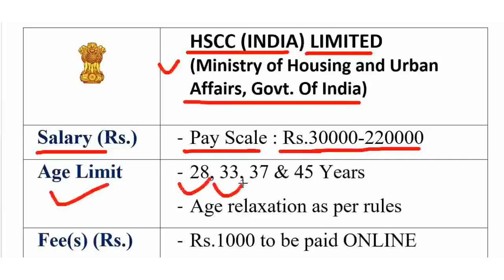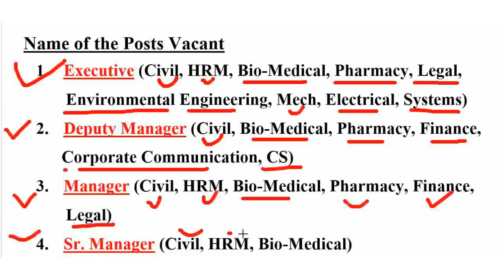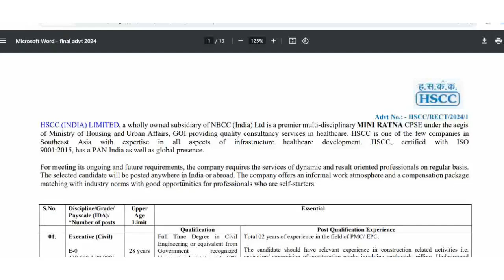HSCC India Recruitment 2024 || HSCC Vacancies 2024 || Latest Govt Jobs 2024